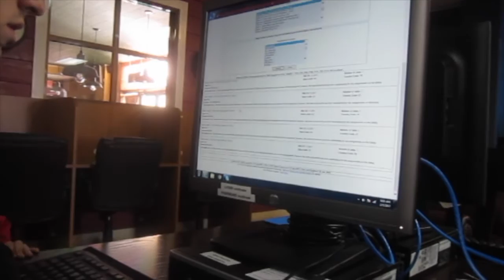Like Father, Like Son.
Today we find out what our overseas options are. Where we could possibly be going next is just a click away. We head off to the library about 9 am but they don't open until 10 so we go to the uso instead where we are able to get on the computers and see what our options are.
Then we go to the Bx and travis talks about this track he saw at Mongasouku yesterday. So we go there to check it out and end up buying this huge race track for Calvin. We head home and set it up before travis heads into work for a bit. On his way to work a government vehicle sideswipes his car leaving a hole in the passenger door. Travis talks to his insurance company and figures out what to do. Mandy makes zucchini bread. When travis gets home the boys play with their new toy together until the kids get here to spend the night. Travis got a pair of coveralls at mongasoku the other day as well and tries those on. He's a true mechanic. Then we're off to bed.

Mandy.Winkler

The camera i'm working toward